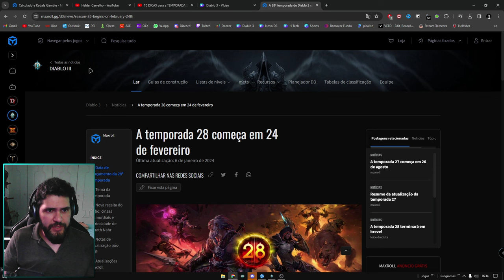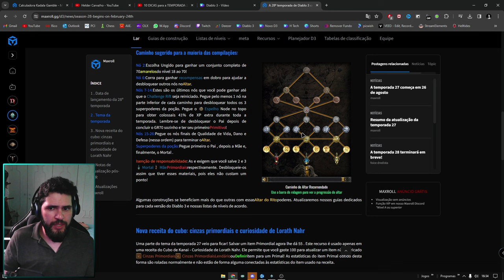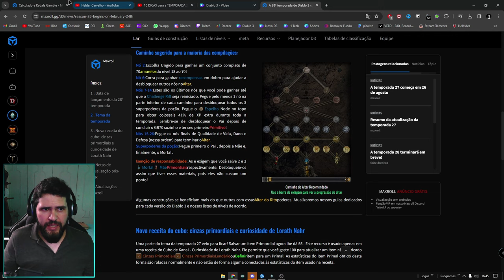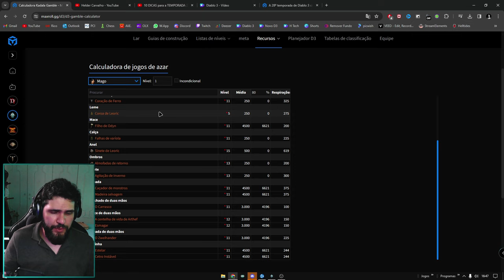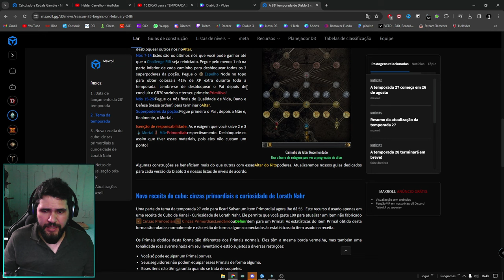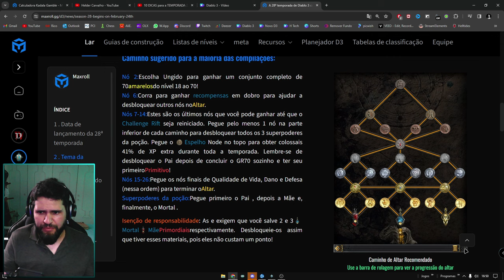DICAS para COMEÇAR BEM - TEMPORADA 30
Guia de Inicio de Temporada

Galera estou tentando chegar aos 1000 Inscritos no meu canal de UNBOXING e REVIEWS, quem puder seguir lá, ficarei muito feliz com a companhia de vocês.

EQUIPAMENTOS:

Lightbar Aliexpress
Mouse Gamer Logitech G203
Monitor Gamer AOC Hero 23.8 Full HD
Monitor LG Widescreen 24MK430H – 23.8"
Headset Gamer JBL Quantum 100
Teclado Mecânico Gamer T-Dagger Bora
Webcam camera USB Full HD 1080P com microfone
Mousepad Gamer Speed Borda Costurada 70x35cm
Placa de Som Externa USB 5.1
Óculos Bloqueador de Raio Azul, Xiaomi TS
PROCESSADOR INTEL CORE I5-10400F
Memória ram ddr4 8gb (4X)
Placa Mãe Gigabyte B660M Gaming
Fonte Gamer Bluecase 500 Watts
Placa de Vídeo VGA Asus NVIDIA GeForce GTX 1050 Ti
HD SSD Kingston SA400S37 480GB
XPG 1TB GAMMIX S70 Blade
Adaptador Wifi
Cadeira Thunderx3

LIVROS QUE INDICO:

Os segredos da mente milionária
O poder do hábito
O milagre da manhã
Do Mil ao Milhão

SOBRE MEU CANAL: Oi, eu sou a Helder! Meu maior objetivo é trazer entretenimento com vídeos de gameplays e dicas de jogos que curto! Sejam muito bem-vindos(as) ao meu canal :)

Gostou?
Curte e se inscreve ai rapaziada!!!
Valeuuuuuu, até o próximo vídeo!!!